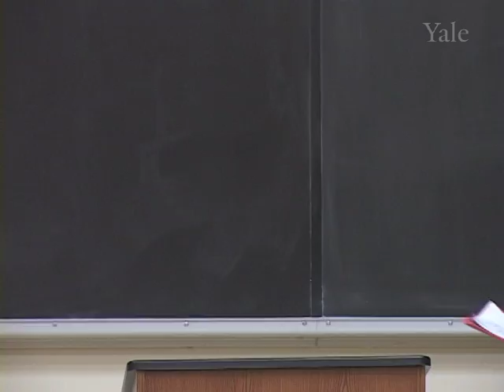Ambassador Jack Matlock on: “The Nineties: Democracy or Disarray?”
January 28, 2009  Ambassador Jack Matlock gives the Henry L. Stimson Lecture on World Affairs on: “The Nineties: Democracy or Disarray?”